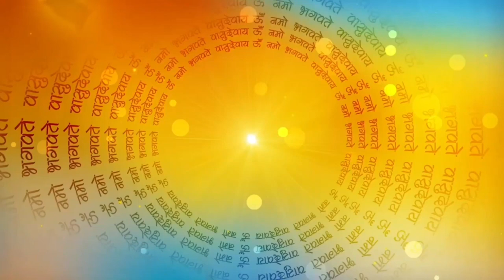सूर्य देव की पत्नी संज्ञा की कथा | सूर्यदेव की पत्नी की घोड़ी बनने की कहानी | पौराणिक कथा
देवलोक के शिल्पकार की एक पुत्री थी जिसका नाम था संध्या उस पर सूर्य की किरणों का कोई असर ही नहीं होता था संध्या जब बड़ी हुई तब एक दिन उसके पिता ने संध्या को बड़े मुग्ध भाव से सूर्य को निहारते देखा | इस पर विस्वकर्मा अपनी पत्नी पत्नी से बोले लगता है हमारी बेटी सूर्य पर मोहित हो गयी है अब आगे की कहानी |
देवलोक की कहानी | शिल्पकार की कहानी | देवलोक के शिल्पकार कौन थे | संध्या कौन थी | सूर्य की पत्नी का क्या नाम था | हिंदी कहानी | पंचतंत्र की कहानी | सूर्यदेव की कहानी | विष्णु जी की कहानी | पौराणिक कहानी | पांच देवता की कहानी | भक्ति की कहानी | भक्ति कथा कहानी | हिंदी कथा | सूर्य देवता के मंत्र | सूरज भगवान की कहानी | सूर्य देव की कहानी,
Surya Patni Sandhya Story | Surya Ji Ki Kahani | Surya ki prem kahani | surya dev ki kahani,
surya dev ki kahani chhoti si | hanuman aur surya dev ki kahani | Surya Dev Ki Patni Ki Kahani |

सूर्य देव की पत्नी संज्ञा की कहानी,विष्णु भगवान ने सूर्यदेव की पत्नी को घोड़ी में क्यों बदला था,सूर्य पत्नी संज्ञा की कथा,सूर्य देव की पत्नी ने क्यों लिया घोड़ी का रूप,विश्वकर्मा की पुत्री संज्ञा की कथा,भगवान सूर्य देव की पहली पत्नी,भगवान सूर्य देव की सच्ची कहानी,शिव ने सूर्य देव की पत्नी को घोड़ी में क्यों बदला था,सूर्यदेव की पत्नी ने घोड़ी का रूप क्यों धारण किया था,सूर्यदेव की पत्नी,सूर्य की कहानी,सूर्य भगवान की कथा,BHAKTIKATHA,BHAGWAN KI KATHAE,HINDI,BHAKTI,JAISURYEDEV
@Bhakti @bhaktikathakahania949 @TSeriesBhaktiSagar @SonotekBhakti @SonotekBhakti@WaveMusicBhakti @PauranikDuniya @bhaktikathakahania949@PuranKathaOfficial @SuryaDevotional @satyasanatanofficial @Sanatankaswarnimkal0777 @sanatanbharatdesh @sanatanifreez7